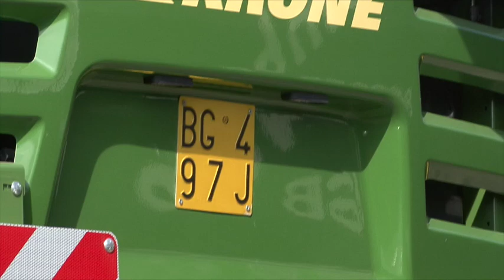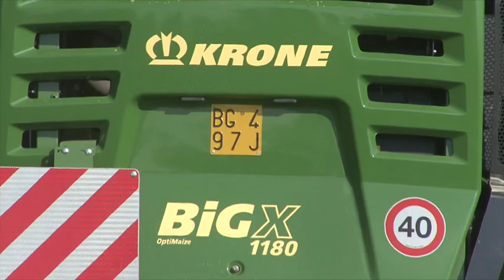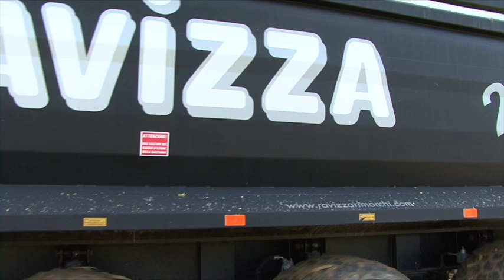NEW KRONE BIGX 1180 IN VERSIONE SPECIALE IN USCITA IL PRIMO GIORNO DI LAVORO 2019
Questo video riguarda la trincia +potente al mondo con 10 file impegnata nella raccolta del mais in condizzioni molto e molto difficili